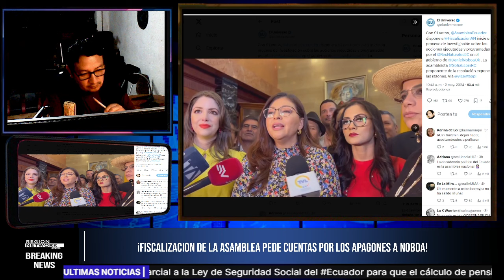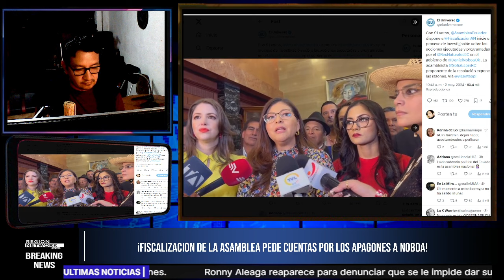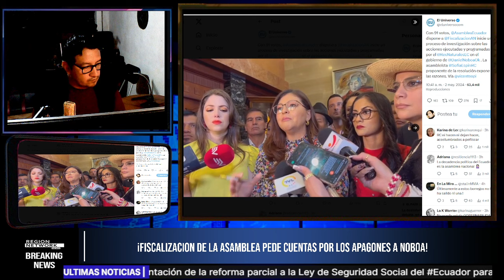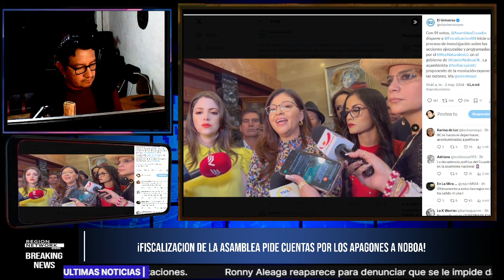¡NOBOA ENTRA EN PÁNICO "ASAMBLEA LE PEDIRA CUENTAS DEL AUTO SABOTAJE CON LOS APAGONES DEL PAIS"!